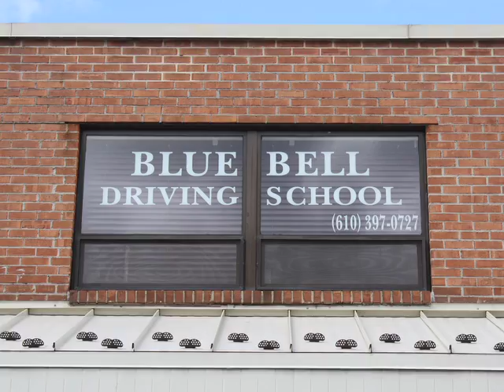Blue Bell Driving School- Driving Schools Plymouth, PA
Here at Blue Bell Driving School, we strive to provide students with the tools and resources they need to be safe, successful drivers. Our experienced staff offers AAA approved driver training, so whether you are a teen just learning to drive or a veteran driver looking for a refresher, we'll teach you the defensive driving techniques you need to be safe on the road. Give Blue Bell Driving School a call today for more information or to enroll in a class.